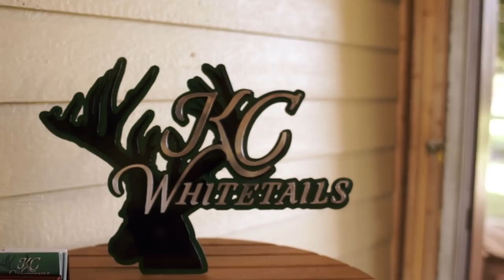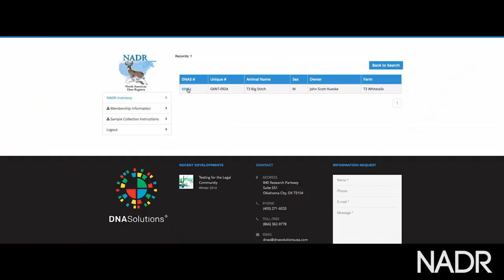KC Whitetails & High Xpectations Whitetails - Full Episode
Keith Warren takes a road trip to the sunshine state of Florida to discover how new deer farms can stem from old ones. Surrounded by orange groves, Keith meets two deer farmers who have helped each other grow in the industry.

Mike Mansfield, a staple in Florida deer farming, has helped jump start new farms across the country, including Florida’s own KC Whitetails. Chad Easley introduces his new deer farm and shows just how much, or how little, you need to get started in the whitetail industry.